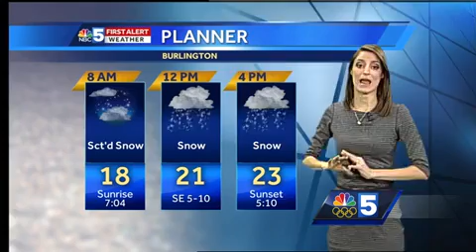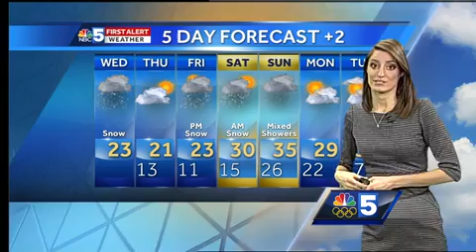Video: Winter Storm Warning for most of the area today 2/7/18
Steady, heavy snow will fall most of the day